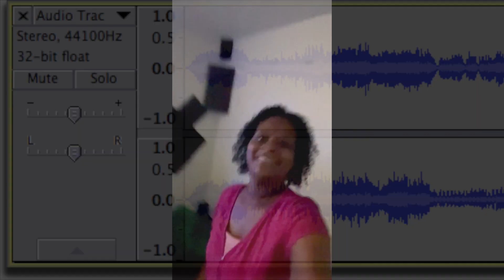A Tori fu a poku (aflevering 2)